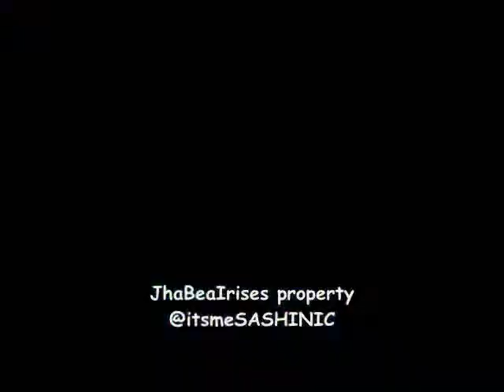Bea singing Kaba at Robinson's Ermita